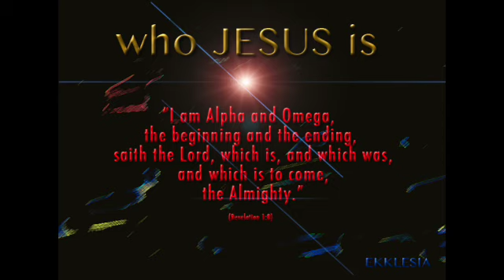ART THOU BOUND TO A CHURCH? Seek to be Loosed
O LORD, how long shall I cry, and thou wilt not hear! even cry out unto thee of violence, and thou wilt not save!
[3] Why dost thou shew me iniquity, and cause me to behold grievance? for spoiling and violence are before me: and there are that raise up strife and contention.
[4] Therefore the law is slacked, and judgment doth never go forth: for the wicked doth compass about the righteous; therefore wrong judgment proceedeth.
[5] Behold ye among the heathen, and regard, and wonder marvellously: for I will work a work in your days, which ye will not believe, though it be told you.
[6] For, lo, I raise up the Chaldeans, that bitter and hasty nation, which shall march through the breadth of the land, to possess the dwellingplaces that are not theirs.
[7] They are terrible and dreadful: their judgment and their dignity shall proceed of themselves.
[8] Their horses also are swifter than the leopards, and are more fierce than the evening wolves: and their horsemen shall spread themselves, and their horsemen shall come from far; they shall fly as the eagle that hasteth to eat.
[9] They shall come all for violence: their faces shall sup up as the east wind, and they shall gather the captivity as the sand.
[10] And they shall scoff at the kings, and the princes shall be a scorn unto them: they shall deride every strong hold; for they shall heap dust, and take it.
[11] Then shall his mind change, and he shall pass over, and offend, imputing this his power unto his god.
[12] Art thou not from everlasting, O LORD my God, mine Holy One? we shall not die. O LORD, thou hast ordained them for judgment; and, O mighty God, thou hast established them for correction.
[13] Thou art of purer eyes than to behold evil, and canst not look on iniquity: wherefore lookest thou upon them that deal treacherously, and holdest thy tongue when the wicked devoureth the man that is more righteous than he?
[14] And makest men as the fishes of the sea, as the creeping things, that have no ruler over them?
[15] They take up all of them with the angle, they catch them in their net, and gather them in their drag: therefore they rejoice and are glad.
[16] Therefore they sacrifice unto their net, and burn incense unto their drag; because by them their portion is fat, and their meat plenteous.
[17] Shall they therefore empty their net, and not spare continually to slay the nations?